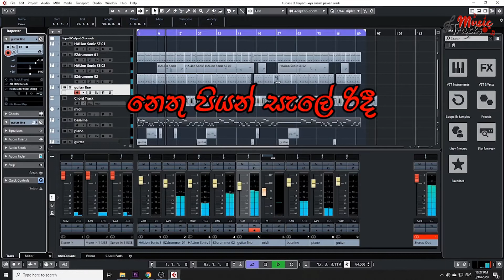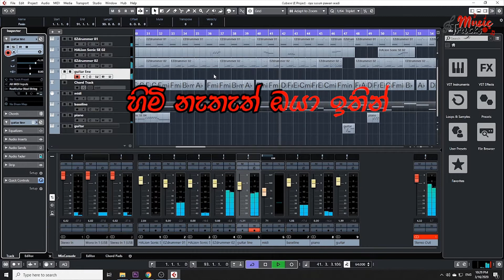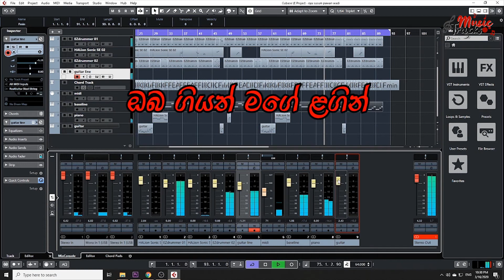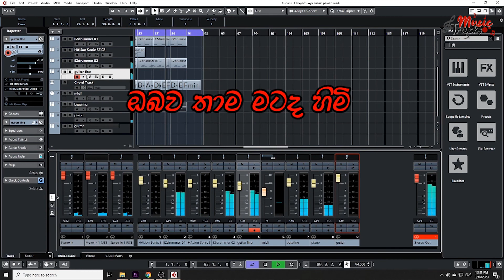Oya Susum Pawan || ඔය සුසුම් පවන් වැදී || Cover Song